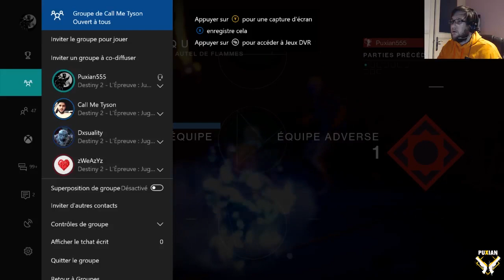Destiny 2 : Test PVP Du Belladone, L'impulsion Qui Rivalise Avec La MIDA !